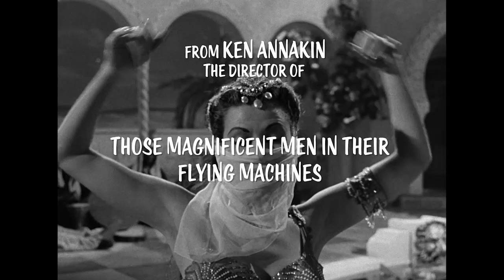Hotel Sahara - Trailer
Directed by Ken Annakin (1951)
Starring Peter Ustinov, Yvonne De Carlo

In this madcap comedy, Emad (Ustinov)  and Yasmin (De Carlo) are the proprietors of a desert hotel caught between various waring sides during world war 2.The hotel owners realize that their shifting allegiance to the regimes of the various belligerent armies is the key to survival.